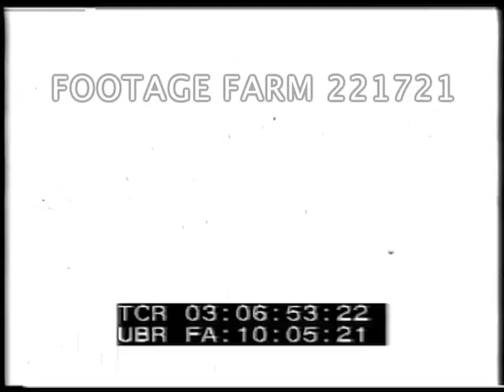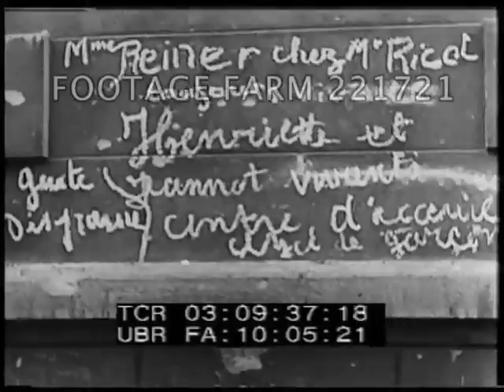1944 Vichy, France 221721-06 | Footage Farm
Contrails overhead; bombs dropping.
03:07:06  destroyed village buildings, church spires beyond; men w/ horse drawn wagons & loading rubble.  Various shots of smoking ruins & large buildings w/ walls still standing.  Men shoveling rubble into truck.  CU doll w/ missing head.
03:07:40  Large Cathedral & refugees towards on street; refugees in various streets.  CU damaged buildings, bicyclists & others along narrow streets.
03:08:26  People getting water from pool in small park.  Village & towns w/ heavy bomb destruction.
03:08:52  Pan along railroad platform w/ burned out train cars.  Smoking ruins w/ large destroyed buildings
03:09:21 - 06:09:30  Nitrate or other damage to image & track.
03:09:29  Chalked messages on walls from survivors.  Cleaning rubble, refugees, extreme damage.
03:10:02  LS of heavy smoke from behind city buildings; CUs burning buildings; LS down street w/ people looking at firemen fighting fires, people carry furnishings salvaged.  Traffic thru deep water from firefighting.
03:10:46  Boys in uniform carry stretchers & bodies.  Trolley barn w/ burned cars; piles of goods on street and roads next to traffic sign, town in background.
03:11:11  Motorcade w/ Marshal Petain, cheering crowds.  Petain walks thru crowd, gets bouquets; city square filled singing anthem.  Petain in CU on balcony, speaks SOF:  ??
03:12:20  Police hold back crowd as La Marseillaise anthem is played & sung.  CUs.
03:12:46  Motorcade thru ruins, brief POV, people wave; Petain out of car & walks past crowd to base of WWI monument
03:13:37  Motorcade past other crowds w/ kids waving small flags.  MCU cheering.  Flag flying.  Petain into large car & leaving saluting soldiers.
1944 ca; WW2 Vichy France; Bombing Damage; WWII Nazi Fascist Propaganda;